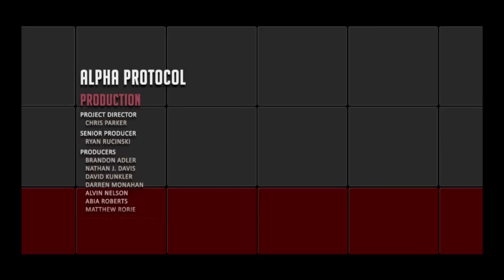Bro Team Pill: Alpha Protocol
Alpha Protocol.